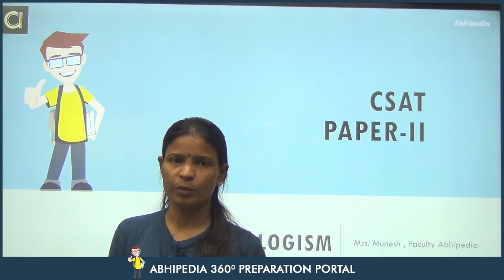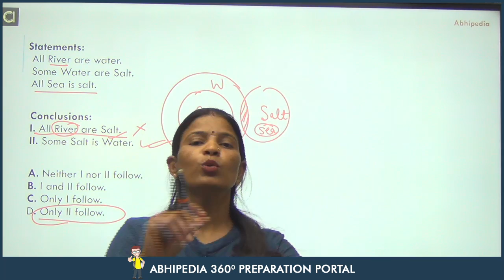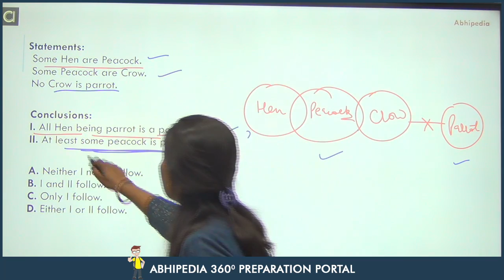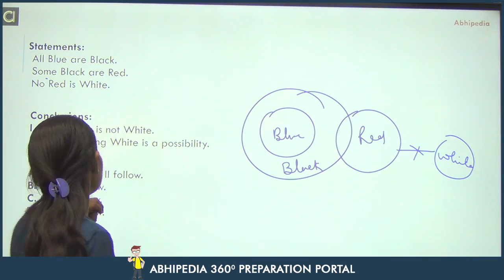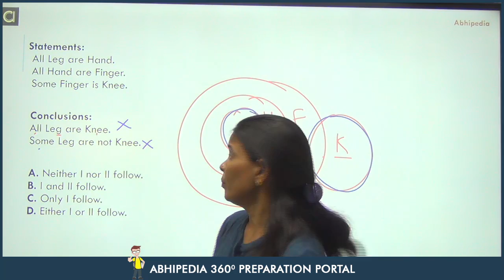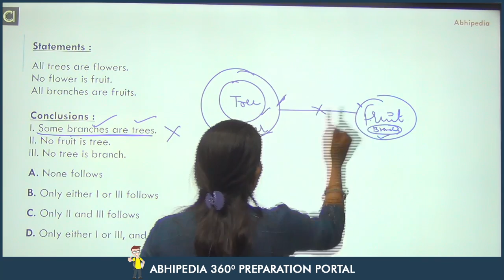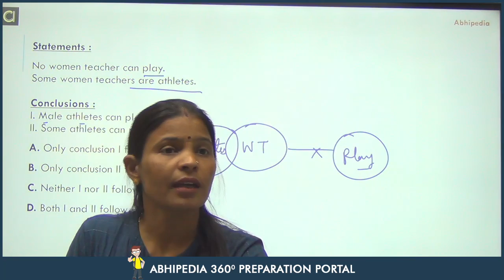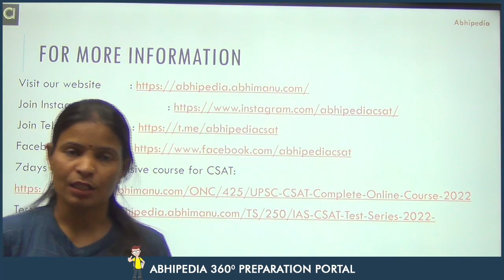UPSC CSE CSAT Exam 2022/23 | Most Expected MCQ Practice Questions I Syllogism I Abhipedia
UPSC CSE CSAT Exam 2022/23 | Most Expected MCQ Practice Questions I Syllogism I By Munesh Ma'am

Micro course Number System :
All Micro Courses for UPSC CSAT
Video Course for UPSC CSAT
Full subscription for UPSC CSAT